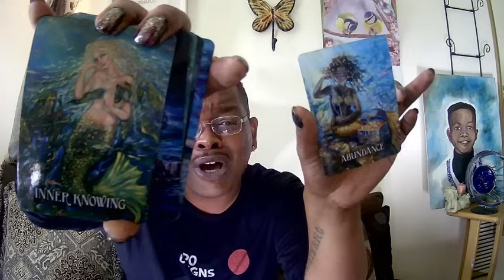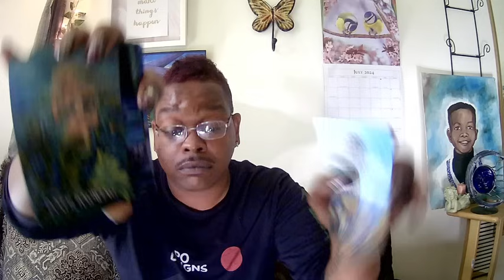💞💃🏼LET THEM LEAD🕺🏻THEY see UR SIDE NOW🪞& READY 2 INVEST📞This TALK👄will change EVERYTHING love 2222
💞💃🏼LET THEM LEAD🕺🏻THEY see UR SIDE NOW🪞& READY 2 INVEST📞This TALK👄will change EVERYTHING twin 2222

Allowing some ADS TO PLAY helps alot too THANKS! :)